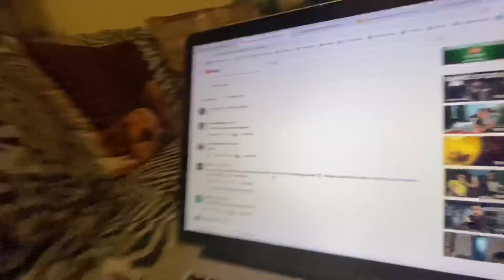😱SONO STATO QUERELATO DA GOPRO (guardate fino alla fine)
Non ho parole.